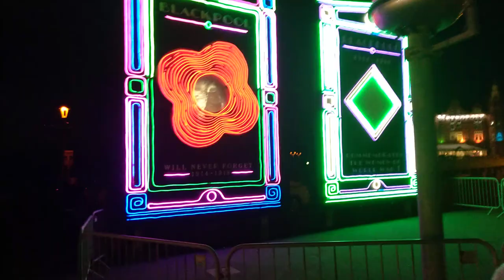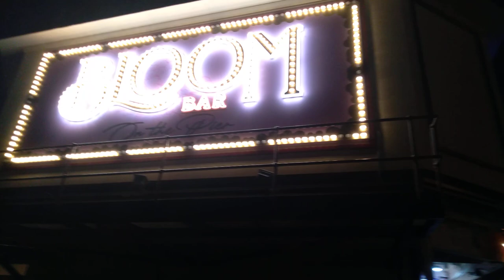Official Illuminations Switch On 3/9/21. Shirley Ballas .Blackpool.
Illuminations September 3rd 2021 official switch on by Shirley Ballas. The UKs Dancing Queen. Also appearing are KSI, Ella Henderson, The Wombats & Wes Nelson. Incredible lineup. All star artists performing . Celebrate the finest ever Illuminations. Blackpools proud tradition continues for all to enjoy.  Lights will stay on till January 3rd 2022.